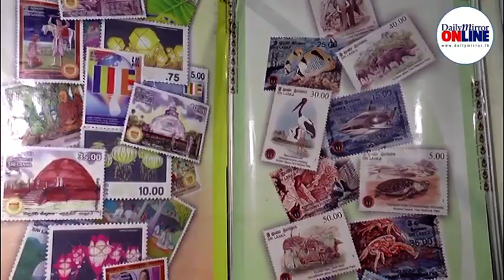The Colombo International Book Fair 2020 organised for the 22nd consecutive year at the BMICH